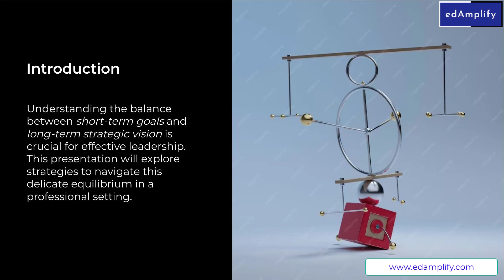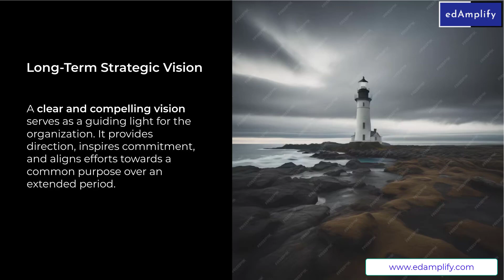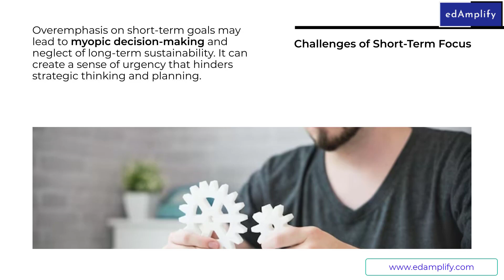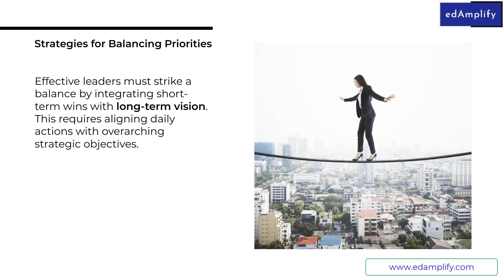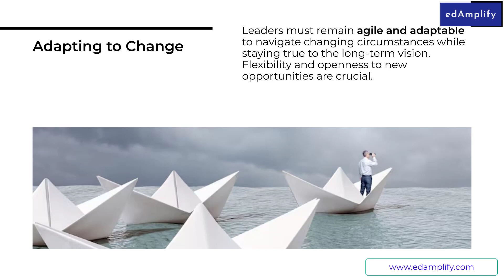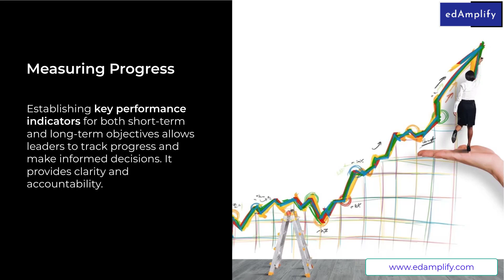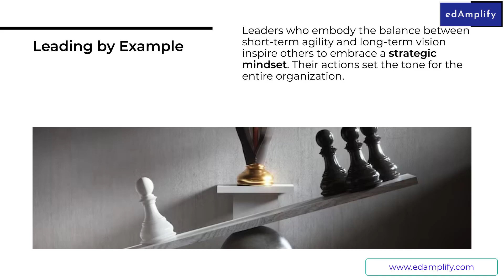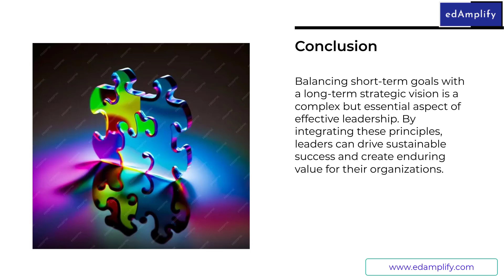The Secrets of Strategic Leadership: Balancing Short-term Goals and Long-term Vision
In this video, I'm sharing with you one of the most important skills you'll need as a leader: the ability to balance short-term goals with long-term vision.

Too often, we focus only on the short-term goals we want to achieve, without considering the bigger picture. This can lead to frustration and a lack of progress. But with the right mindset and skills, you can successfully navigate through these challenges and achieve your long-term goals. In this video, I'll share with you the techniques I use to achieve balance in my life and in my business. I hope you find this video helpful!
Mastering the Art of Balancing Short-term Goals and Long-term Vision

In this video, we're going to discuss the importance of balancing short-term goals with long-term vision. By doing this, you'll be able to achieve your goals in a timely manner while still retaining a sense of perspective.

This video is a great resource for anyone looking to improve their communication skills, leadership skills, or any other areas of self-development. Bylearning how to balance short-term goals with long-term vision, you'll be able to achieve your goals in a timely manner while still retaining a sense of perspective!

leadership implementation in strategic management
strategic leadership styles
leadership in strategic management
leadership coaching and mentoring
organisational and strategic leadership
role of strategic leader
strategic leadership
leadership and culture in startegic management
levels of strategic management
critical success factors in startegic management
competitive intelligence in startegic management
strategic perspective in entrepreneurship
importance of strategic management
recent trends in startegic management
alternative strategies in startegic management
strategic planning in management
leadership skills
business strategy
simon sinek
ted talk

Enjoyed our video lesson? Don't forget to

Join us as our premium member of the talent crafting community and embark on a journey of self-improvement with our cutting-edge Communication and Interpersonal Skill programs. and unlock the key to business skills for success!
strategic leadership styles
organizational and strategic leadership
develop a strategic plan
write a strategic plan
strategic planning
strategy
leader
how to create a strategic plan
strategic planning process
start with why
create a strategic plan
strategic planning consultant
how to make high-velocity decisions as a leader
make a strategic plan
start a strategic plan
what is a strategic plan
how to be a leader at work
how to be a good leader at work
how to become a leader at work
being a leader at work